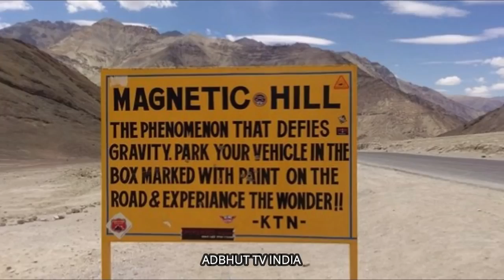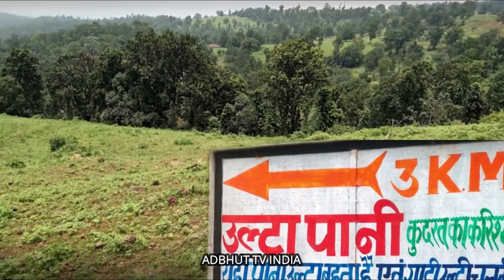यहां पानी उल्टा बहता है कुदरत का करिश्मा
दोस्तों अगर आप कभी छत्तीसगढ़ जाएंगे
 उल्टे पानी वाले जगह पर जरूर चाहिए गा
 यह जगह आपके दिल दिमाग को सोचने पर मजबूर कर Digha
Address-Manipath, chattishgar 497111